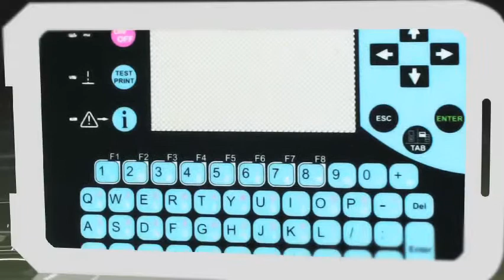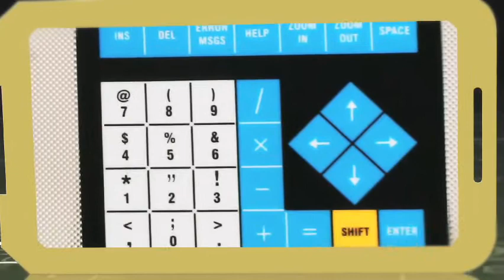Memb_por.m4v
Teclado de Membrana com tecnologia de ponta, Imagine, crie que a Know How produz para voce.